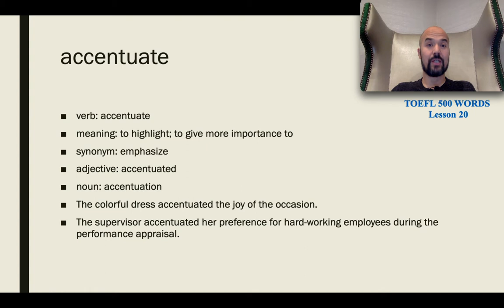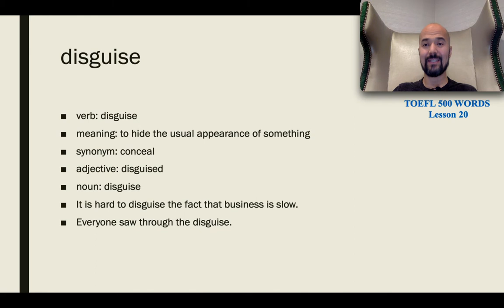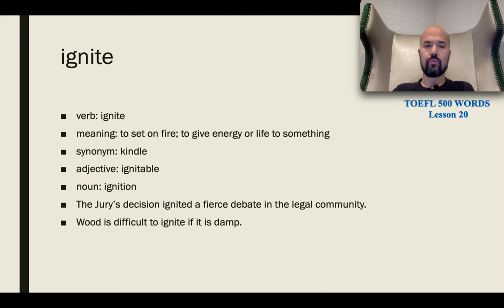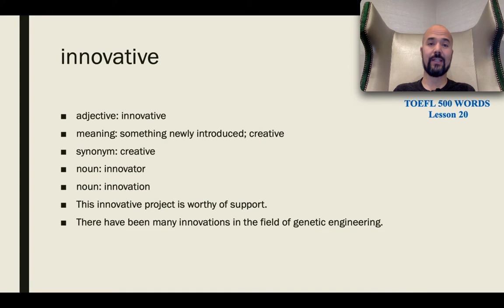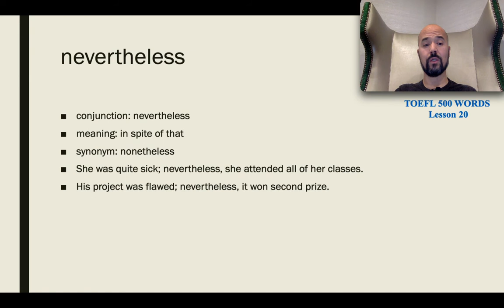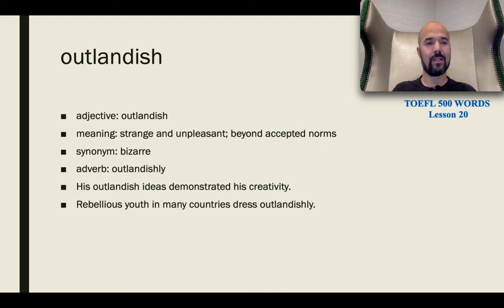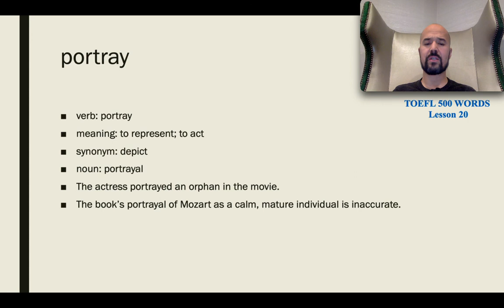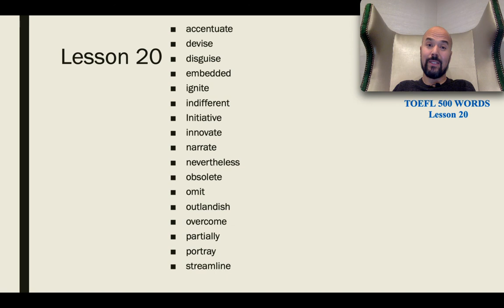TOEFL 500 Words Lesson 20 توفىل 500 سۆزلۈك 20- دەرس